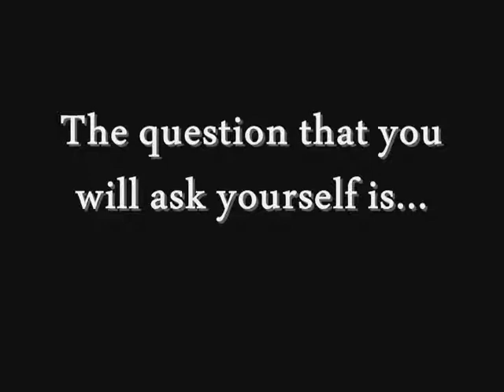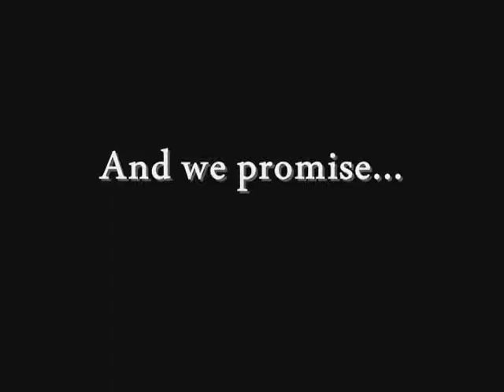Halloween 2012!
A little Green Day, anyone?